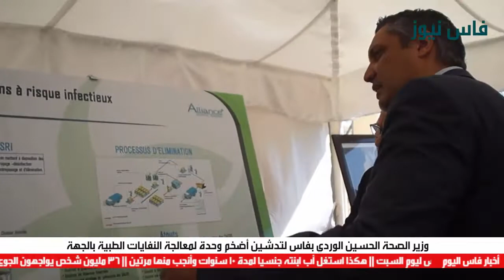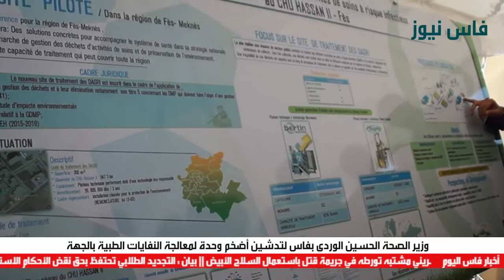وزير الصحة الحسين الوردي بفاس لتدشين أضخم وحدة لمعالجة النفايات الطبية بالجهة